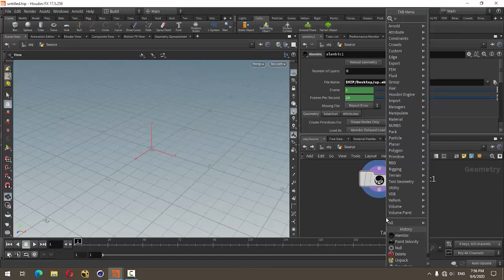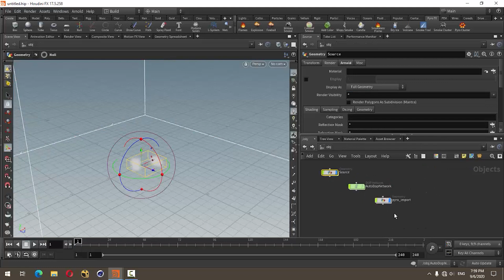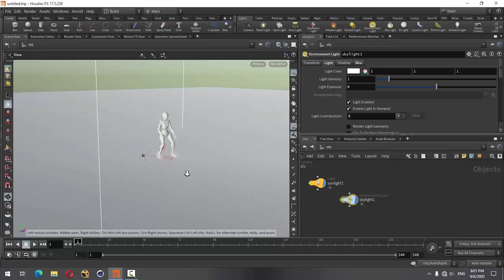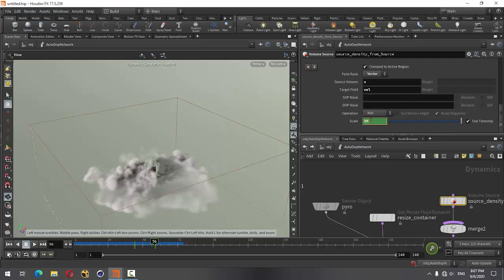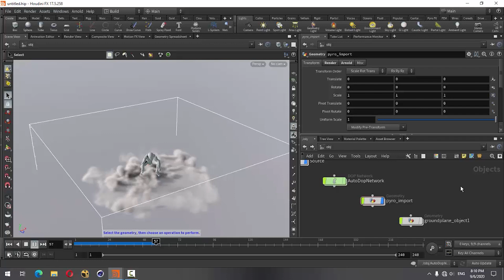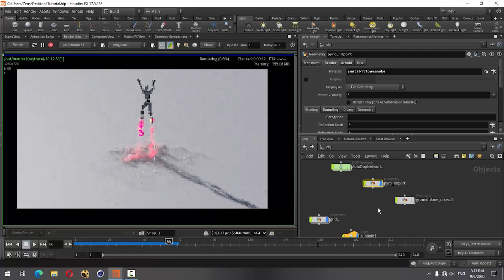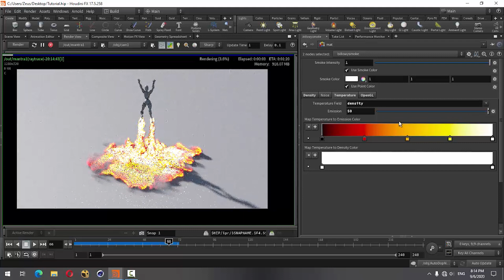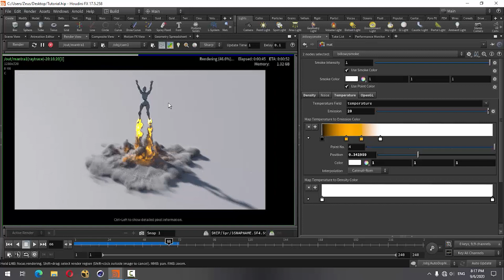Jump up Smoke Effect in Houdini Tutorial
Make jump up smoke effect.